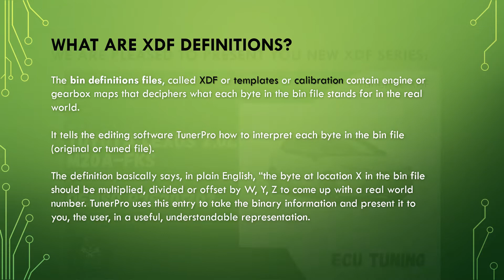Toyota Lexus M20A-FKS tuning with TunerPro xdf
New TunerPro bin calibration file (XDF) for Toyota and Lexus with engine control unit Denso R7F701202.

Supported cars (engine code M20A-FKS):
    Toyota Corolla/Auris/Allion/Levin GT (E120) 2.0L
    Toyota Camry (XV70) 2.0L
    Toyota Avalon (XX50) 2.0L
    Toyota C-HR/Izoa (AX10) 2.0L
    Toyota Corolla Cross (XG10) 2.0L
    Toyota RAV4/Wildlander (XA50) 2.0L
    Toyota Harrier/Venza (XU80) 2.0L
    Toyota Noah/Voxy (R90) 2.0L
    Lexus ES200 (XZ10)
    Lexus UX200 (ZA10)